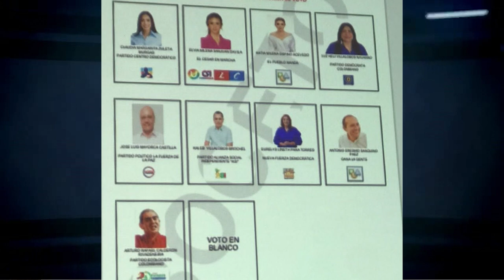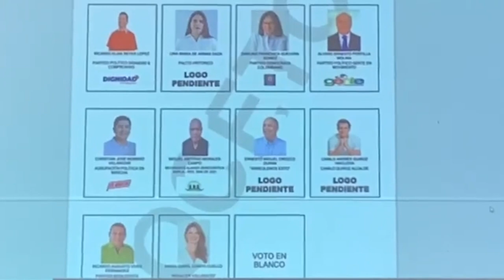CLAUDIA MARGARITA ZULETA PRIMERA EN EL TARJETÓN DE VOTACIÓN A LA GOBERNACIÓN DEL CESAR CLICK CNC